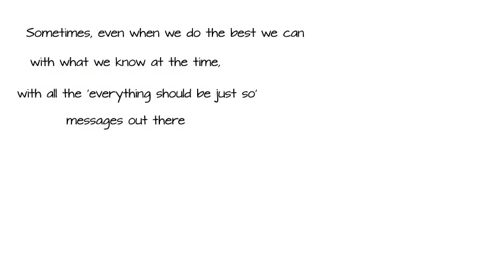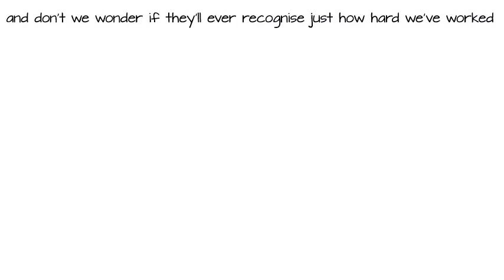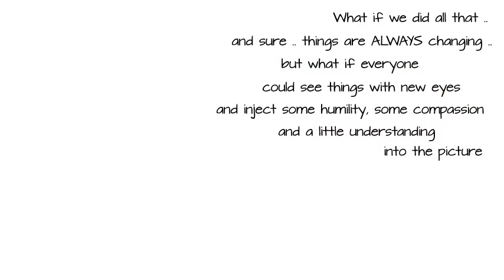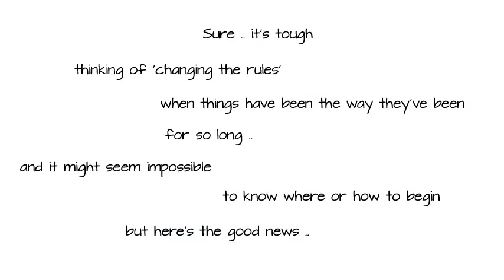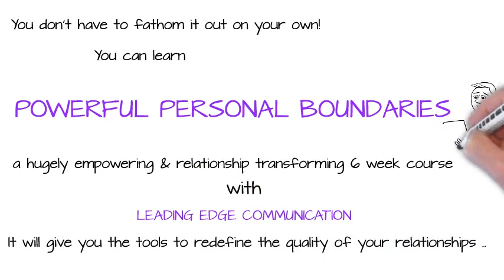Adult To Adult Child Boundaries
Do you struggle with boundaries in your relationship with your adult child? Being treated as though you deserve punishment for perceived 'mistakes' when you worked hard to be a good parent?

This fabulous 6 week course will give you the tools you never knew you needed to transform your life and revolutionise your relationships!

If you are in the process of re-engagement with your adult child or children this course is a must do! And even if you are not, these tools will make a huge difference to rebuilding stronger, more authentic relationship/s when they do!

This little video might help you see that however badly you may be feeling you did, you were always doing the best you could with the resources you had at the time.

If you need some help with re-establishing some healthier boundaries around a fractured relationship with your adult child/children ..

Powerful Personal Boundaries

from

Leading Edge Communication

will help you to set in motion some life-changing tweaks to the way you communicate that will create shifts that will blow your mind!

to find out more about this amazing course.

Testimonials:

 This was SUPER. The timing was SO spot on . This is EXACTLY what I needed. To be honest, I am in a very challenging time in my life. I came to the conclusion that the reason for this was that I had not set CLEAR boundaries in my life (Michelle Purcell)

So comprehensive and a lot in the Workshop. I found it extremely useful and will definitely go through it again. (Christina Jackson)

It helped lots. I've just come out of an abusive relationship.

Thank you so much for a great Workshop. Wow, that's some work you've put into the subject. Deep bow my friend! (Jools L Williams)

This was awesome!! Thanks so much Trish. Very helpful and very interesting. (Steffie Betts)

It all make so much sense. Look out for Trish's Boundaries work! (Dale Darley)

This is wonderful. Thank you so much Trish. Lots to digest and lots seen (in the Workshop) that is miles better than was available years ago! (Debi Richens)

I felt fortunate to attend your boundaries Workshop as it was in demand. It felt important to attend. You do come across as knowing your stuff Trish. Anyone who comes across you and your service is in for a treat. Info and help to change habits. (Sundy Gilchrist)

Thanks so much Trish. Definitely a valuable Workshop for me. (Allison Steedman)

I did this Workshop with Trish Brennan. Very professional & informative. (Lynda Thomas)

I had no idea when I took Trish Brennan's Powerful Personal Boundaries Workshop how empowering and useful it would be. Shortly afterwards, I faced a situation that required me to address something that had been ongoing for a while which arose because I had not been clear with my boundaries. Thanks to her guidance, I was able to stand in my power, clearly face the emotional blackmail and finally resolve the situation. Many thanks, Trish. (Erica Longdon)

Trish has an in depth understanding of all the personal boundaries that can be worked on, established and enforced in your life. (Alison Penny)